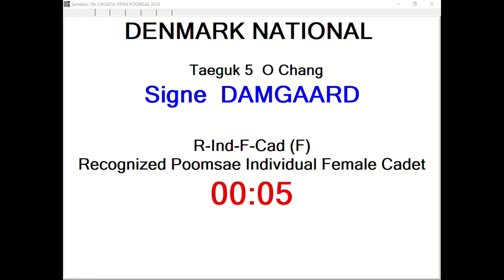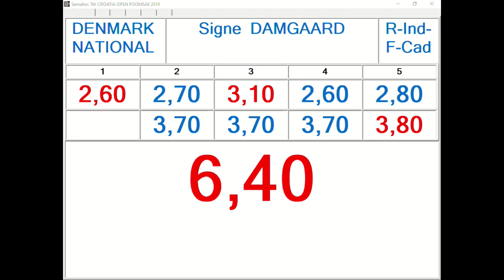R Individual F Cadet Round 1 Signe Damgaard, DEN 12,77